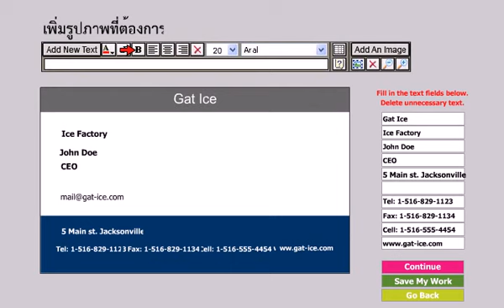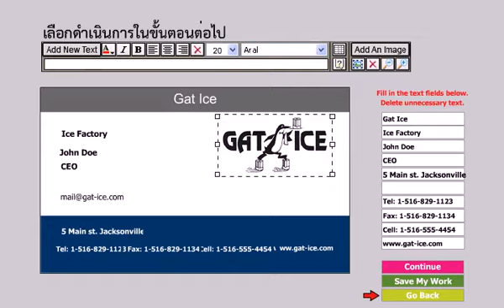วีดีโอ การใช้งานเว็บไซต์ออกแบบสั่งพิมพ์งานออนไลน์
เป็นเว็บไซต์เจ้าแรกและเจ้าเดียวในประเทศไทย ที่มีระบบการ ออกแบบสั่งงานพิมพ์ผ่านเว็บไซต์ และจัดส่งสินค้าถึงประตูหน้าบ้านคุณ ทั่วประเทศไทย และสามารถชำระเงินค่าสินค้าผ่านทาง Counter Service 7-11 ทุกสาขาทุกเวลา หรือจะผ่านบัตรเครดิต หรือระบบการชำระเงินออนไลน์ของธนาคารต่างๆ ก็ได้เช่นกัน